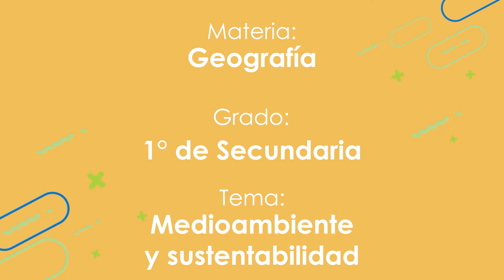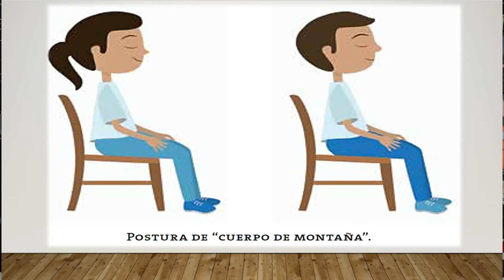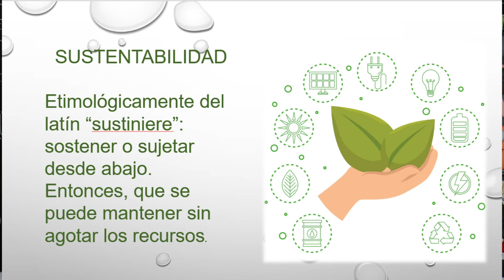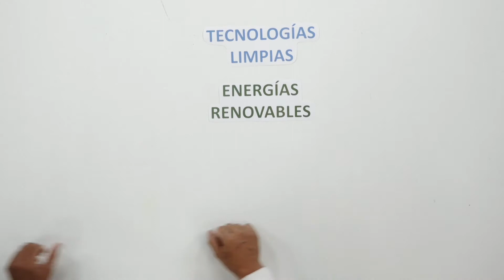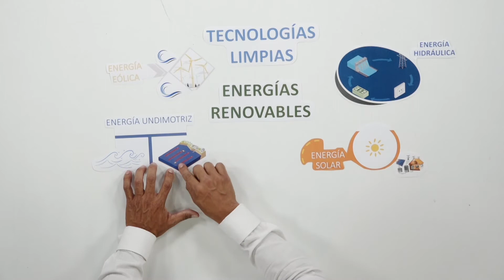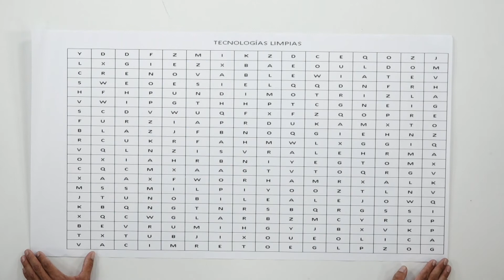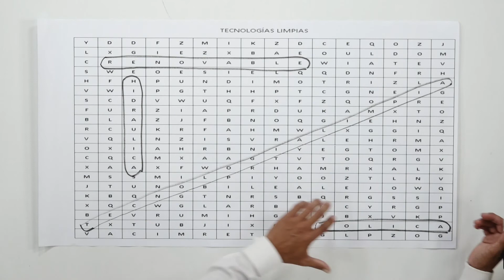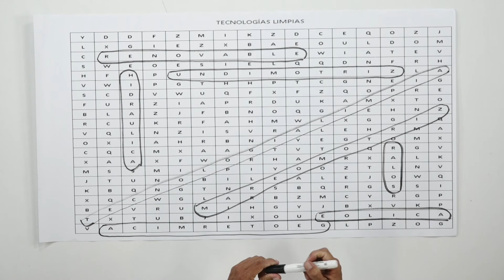Medioambiente y sustentabilidad.